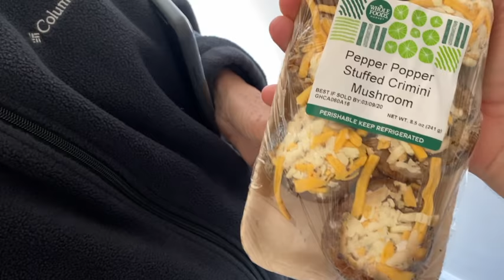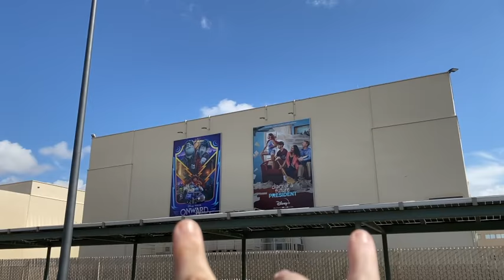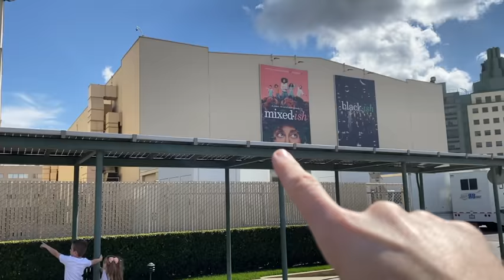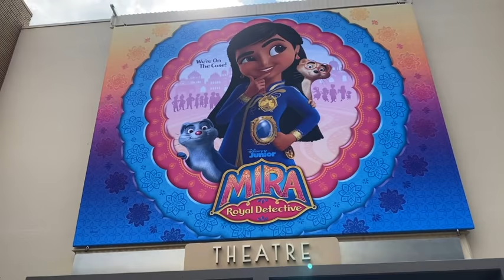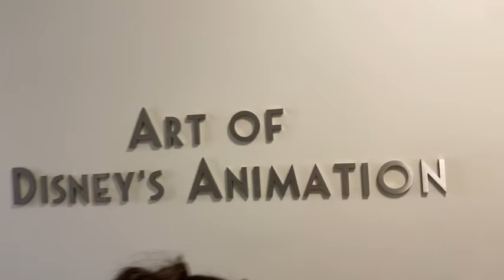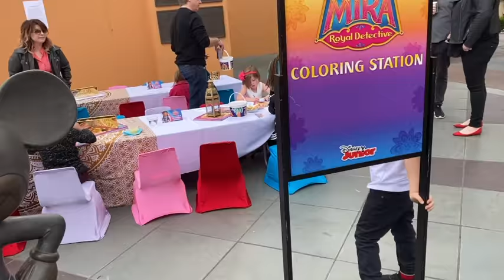Disney Invited Us To Their Lot! A Look Behind The Curtain! Plus "Mira Royal Detective" Extravaganza!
Where the magic happens! We were so honored to be asked by Disney to attend a big party at their studios in Burbank for "Mira Royal Detective", a new show debuting on Disney Jr later this month. There was a red carpet, a screening, a big after-party and we give you a tour of the historic landmark! I was geeking out at every corner! So cool! Watch! Enjoy! SHARE!

Disney Invited Us To Their Lot! A Look Behind The Curtain! Plus, "Mira Royal Detective" Extravaganza! | Perez Hilton